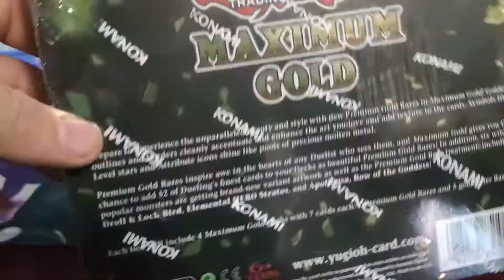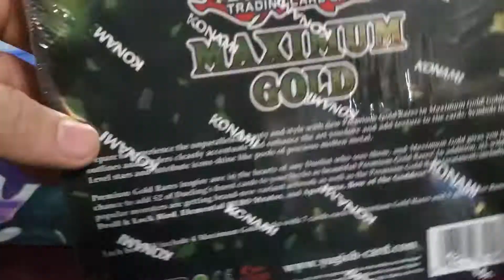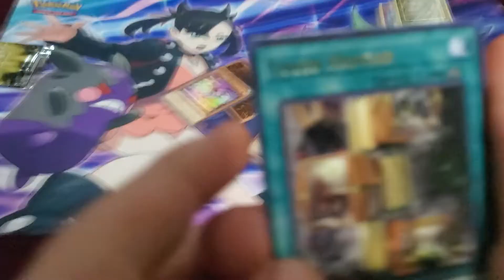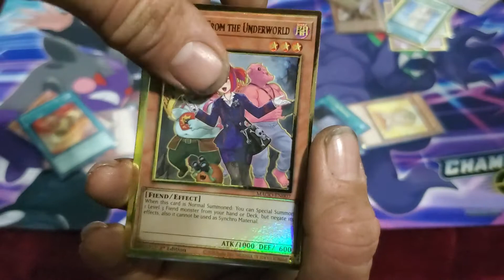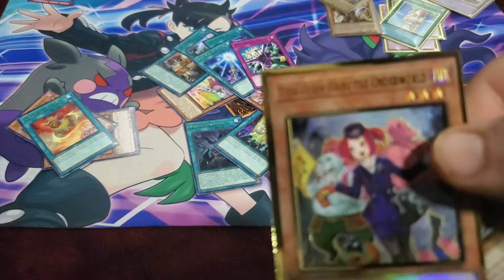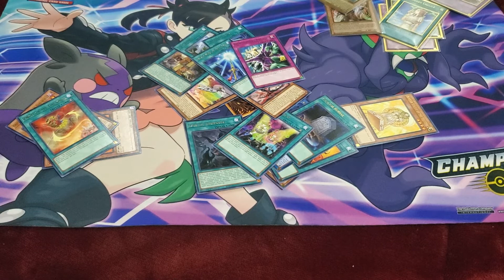COLLECTION BOX SUNDAY- more maximum gold